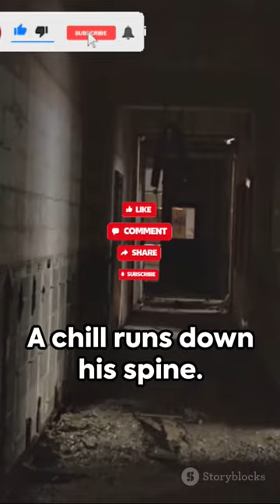horrorstories shorts shortvideo story like live subscribe youtubeshorts horrorstory youtube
In today's video, we have something truly spine-chilling in store for you. Join us as we delve into Marwan's horrifying encounter in an abandoned house. Brace yourself for a bone-chilling fictional horror story that will leave you on the edge of your seat.

Follow Marwan's footsteps as he explores the eerie halls of this decrepit house, unravelling its secrets and encountering terrifying apparitions along the way. Immerse yourself in the suspenseful atmosphere and witness heart-stopping moments that will make your skin crawl.

From eerie creaks to mysterious whispers, this video is sure to send shivers down your spine. Marwan's encounter will keep you guessing until the very end, leaving you breathless and wanting more.

So, grab some popcorn, turn down the lights, and prepare for a ride full of suspense and fear. Get ready to be haunted by Marwan's unforgettable experience in an abandoned house.

Let us know your thoughts and experiences in the comments section below. Are you ready to face your fears? Let's get started!

OUTLINE:

00:00:00 Marwan's Haunting: A Tale of Fearthe first scene

 Location: An old abandoned house

 Characters:

 Marwan: A young man in his twenties, entering the house for the first time

 the scene:

 Marwan is standing in the middle of the abandoned house, looking around in fear.  The house is dark, and the walls are worn out.  He hears light footsteps coming from upstairs.  Marwan tries to control his fear and heads towards the stairs.

 the end:

 Marwan stands in the middle of the stairs, looking at the top floor.  The sound is getting closer.

 Scene two

 Location: The old bedroom in the abandoned house

 Characters:

 Marwan: As in the first scene

 Mysterious Shadow: Moving around the room

 the scene:

 Marwan enters the old bedroom.  The room is dark, and the windows are closed.  He hears light footsteps approaching him.  Marwan tries to see what is happening, but he cannot.  He feels something in the room with him.

 the end:

 Marwan screams in fear and runs away from the room.

 Scene three

 Location: Basement in the abandoned house

 ghost

 the scene:

 Marwan enters the basement.  The floor is dark, and the humidity is high.  A loud laugh is heard from afar.  Marwan tries to find the source of the sound, but he cannot.  He feels something is watching him.

 the end:

 Marwan looks back and sees a ghost standing in the dark.  Marwan screams in fear and runs away from the house.